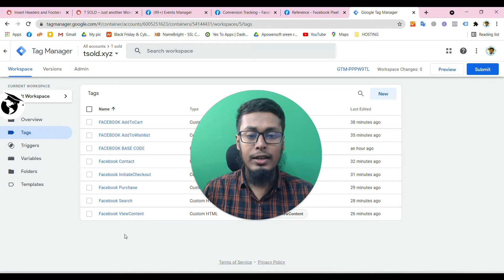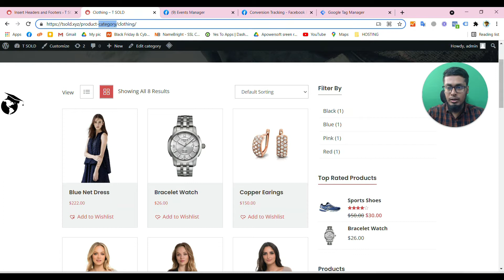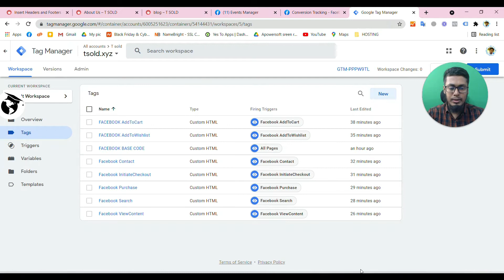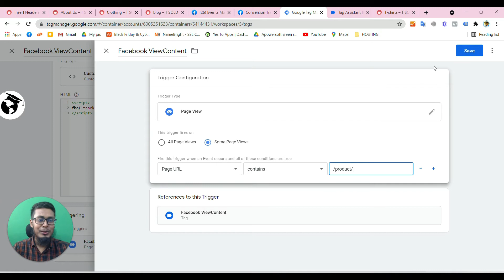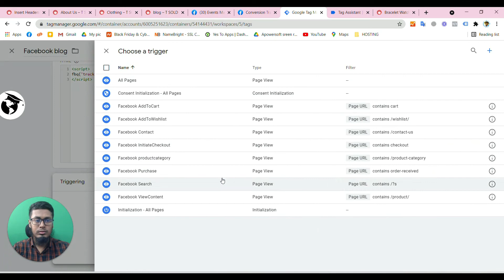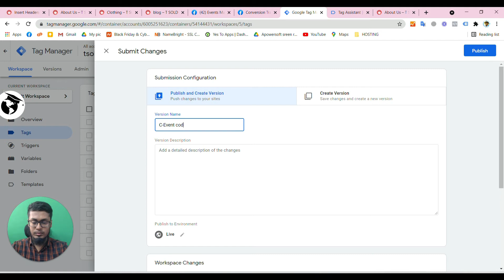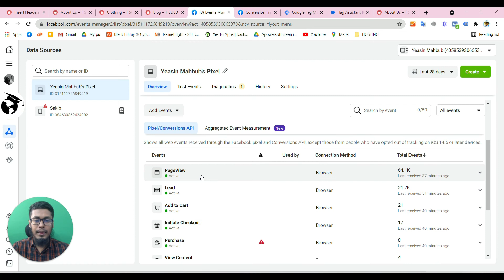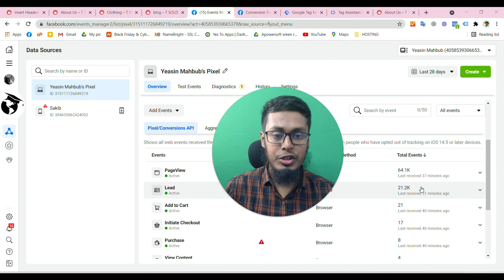Facebook Marketing Bangla tutorial Part 20 | Facebook Pixel Custom Event Code With GTM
Assalamualaikum,
Thanks for joining this Facebook Marketing Lesson.
After completing all of our Facebook marketing lessons, you will be able to work in 4 different sectors.

1) You can promote your business.
2) You can provide service to the client.
3) You can work on Fiverr.
4) You can do CPA marketing.

There are a lot of lessons that you don't understand,  how you will actually apply them in practical life. The actual problem is that you can work but you don't know how to use your skill in a proper way. And how to create an earning source with this skill. If you are having this problem then this video series is for you. We have shown some practical ads in this video series where you can watch some live projects and understand how you can actually use your skills.